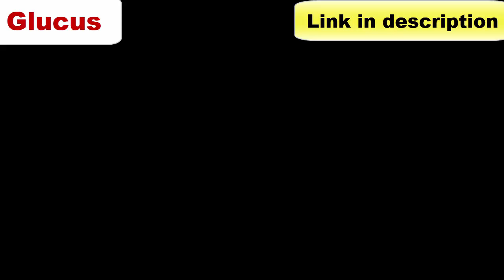Vitamin E Double Edged Sword!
Following are Dr. Ergin recommended alternatives

1. NEW Blood Sugar Product Crushing Conversions!

2. Okinawa Flat Belly Tonic

3. METAFAST - New Science of Blood Sugar

There is a great controversy around vitamin E. Dr. Ergin did a thorough literature search to give you filtered pure information about vitamin E.

Regardless of your diabetes type (type 2 diabetes or type 1 diabetes), you will find plenty of diabetes control tips in the Rasoop channel by Dr. Ergin. We have a lot of content around foods to eat when you have diabetes, diabetic recipes, exercise videos, diabetic supplements, herbs, natural remedies, regular medications, and more. We talk about normal blood sugar levels, how to keep blood sugar as close to normal as possible without sacrificing your entire diet. How to make a diabetic diet more enjoyable while creating a diabetic meal plan. And, most of all we support and help each other learn and stay strong against this ugly chronic disease.

Video Credit: SugarMD

Note: If you are already a fan of Dr. Berg    @DrEricBergDC or @drekberg, you will find this channel very educational, especially for diabetics.